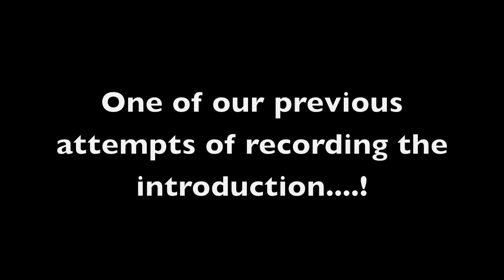The Divine Truth Experience Channel - Introduction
Recorded on 28th November 2015 in Hampstead, North London.

Nicky & Perry Introduce ourselves, describe the purpose and intentions of our YouTube channel by giving a brief overview of some of our own personal experiences with practicing the teachings of Divine Truth as taught by Jesus & Mary.